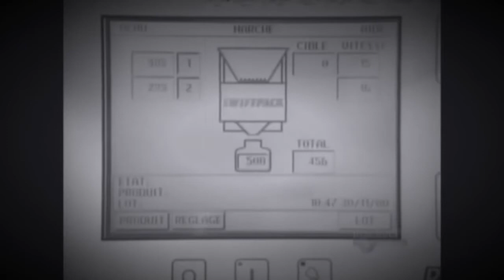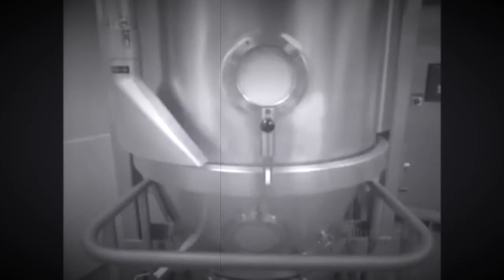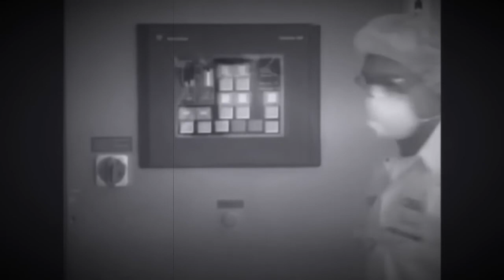The Dead Society - ViceLaB Feat. Martin Neuhold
Collaboration with Martin Neuhold